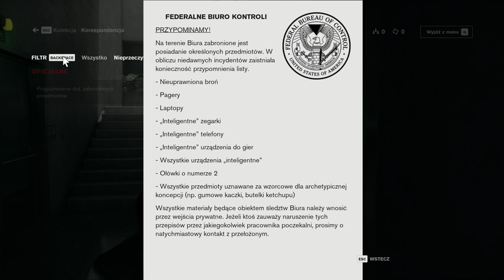Control 0 0 344 1879 FINAL release 2021 06 13 20 33 04